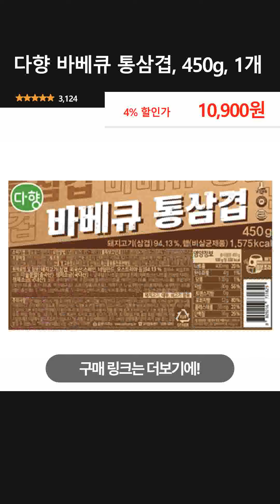다향 바베큐 통삼겹, 450g, 1개